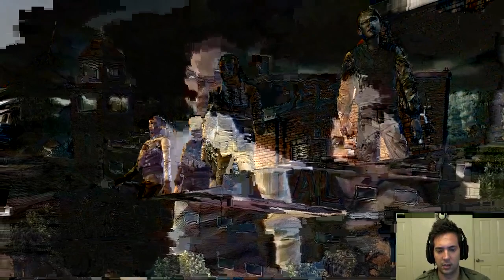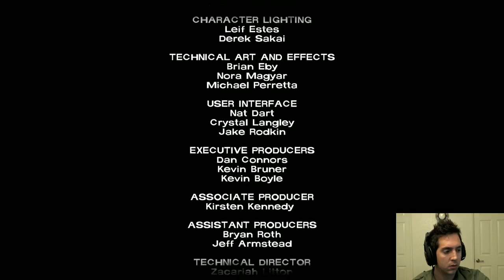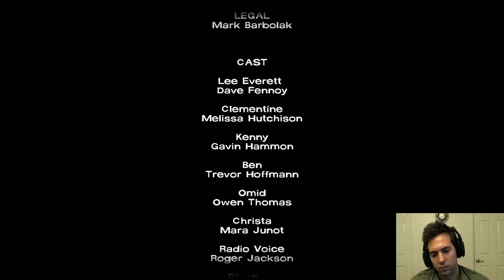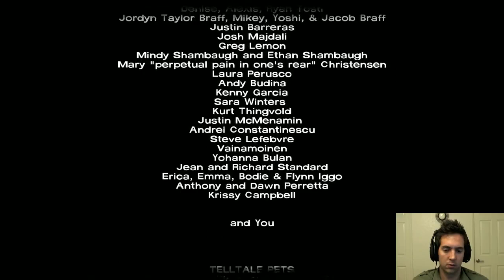Clutch playing The Walking Dead: Episode 5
The last episode of the TellTale game with incredible story and voice acting. Man tears will be shed.